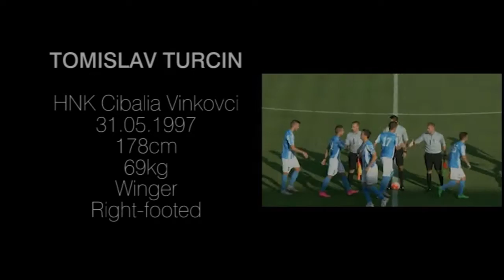Tomislav Turcin Highlights 2015/2016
TOMISLAV TURCIN
HNK Cibalia Vinkovci
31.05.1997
178cm
69kg
Winger
Right-footed